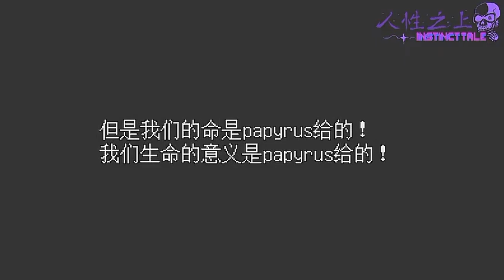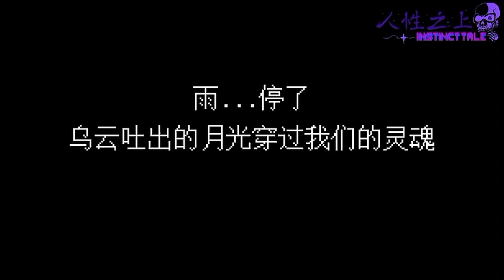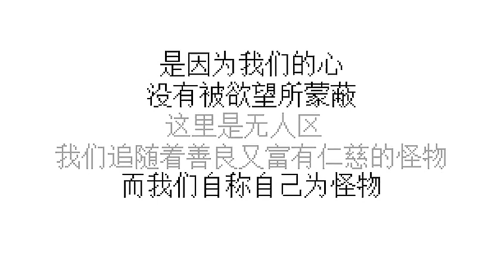[InstinctTale] "The Stain" | Papyrus Theme (Full Ver)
I do not own or make the music and video
please support the production team below.

AU Name: InstinctTale (Above Humanity)

[Production Team]

Art by: 伟大的231

[Source]